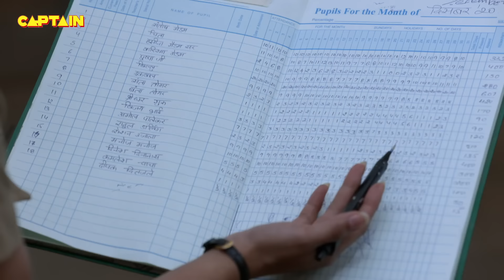Karishma Singh ने की जब पुरानी नौकरानी के सामने नई नौकरानी के खाने की तारीफ || Maddam Sir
Karishma Singh ने की जब पुरानी नौकरानी के सामने नई नौकरानी के खाने की तारीफ || Maddam Sir E.P 160